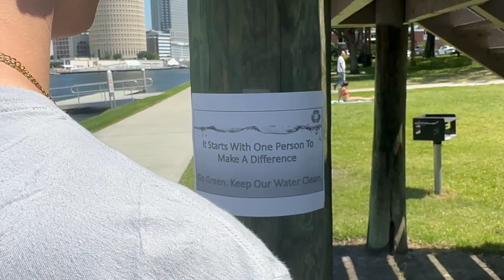PSA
PSA Video for HON 230 Presentation